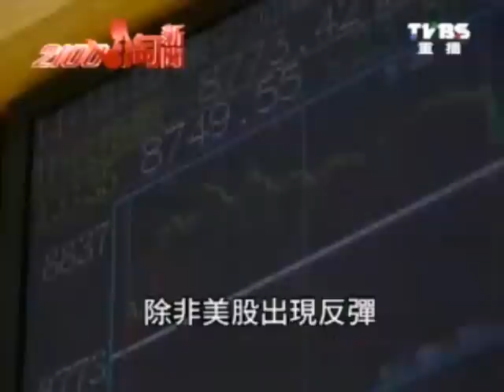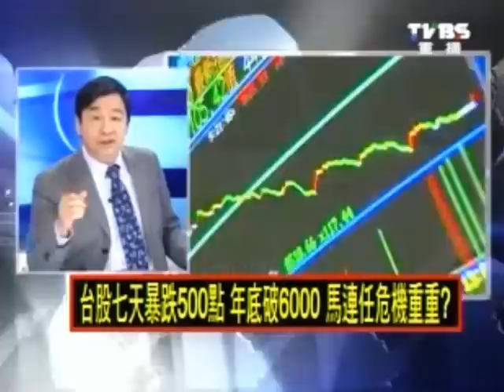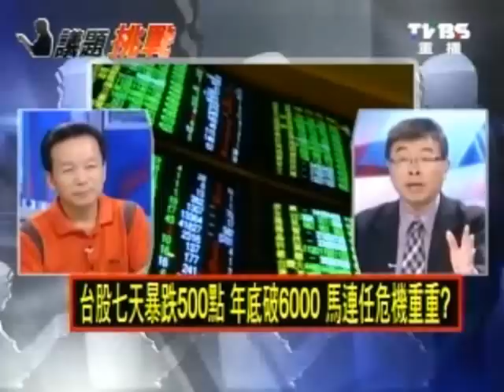2100全民開講 20110804 part 2/7